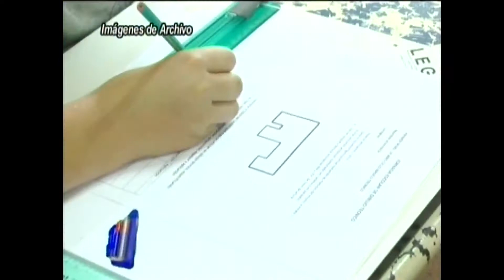Complicada situación para alumnos del 6to año de la E.P.E.T. Nº 11